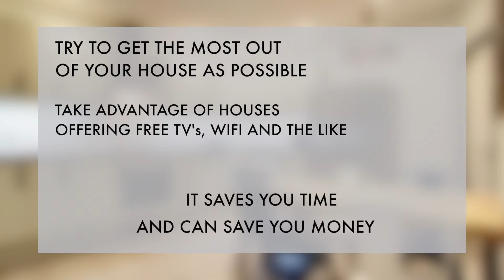The Ultimate Guide To Student House Hunting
Here is the first part of our Top Ten Student House Hunting Tips!